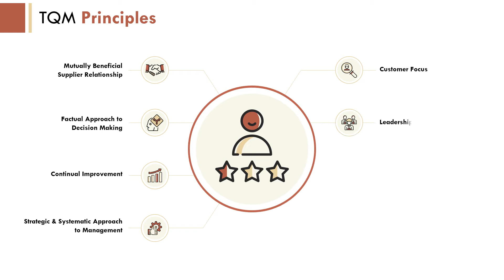TQM Principles Continual Improvement Management PPT Template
Presenting this video to showcase the eight staged process TQM (Total Quality Management) principles. Visit the link to download the fully customized TQM Principles Continual Improvement Management PowerPoint Template